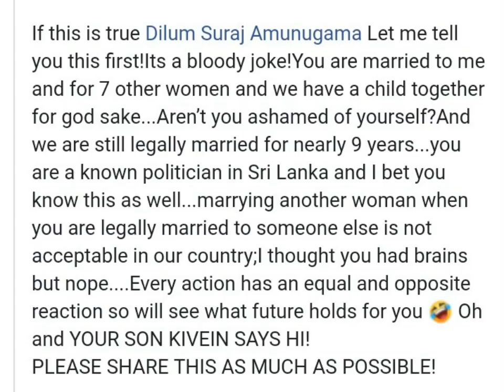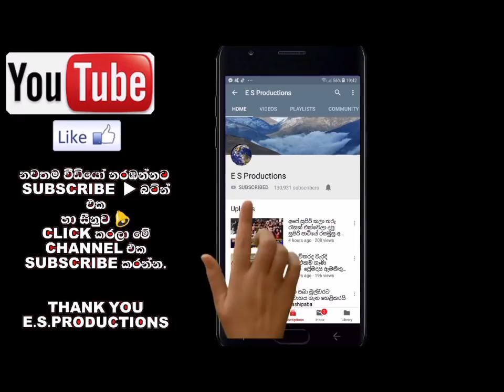දිලුම් අමුණුගමගේ පෙර විවාහක බිරිඳ කියූ අන්දෝලනාත්මක කතාව crish